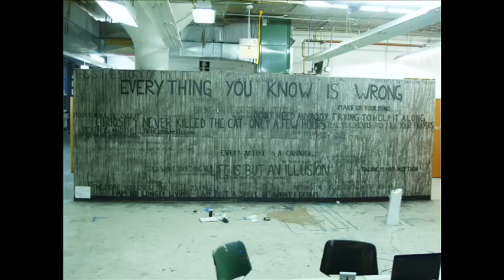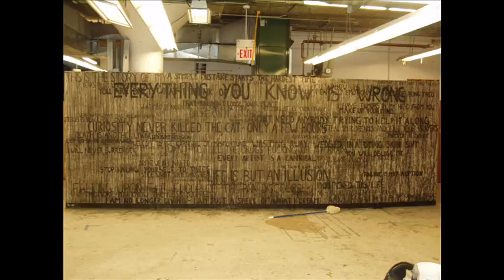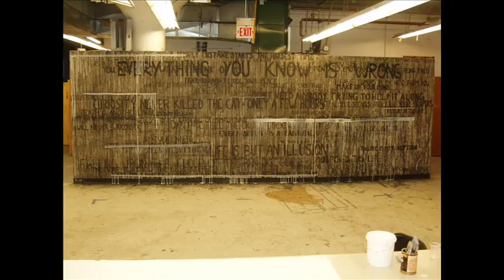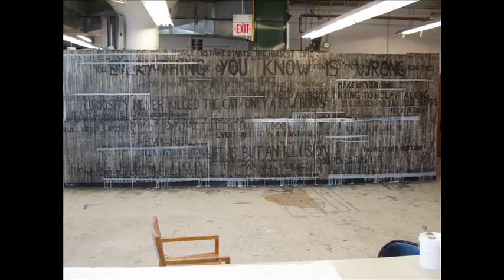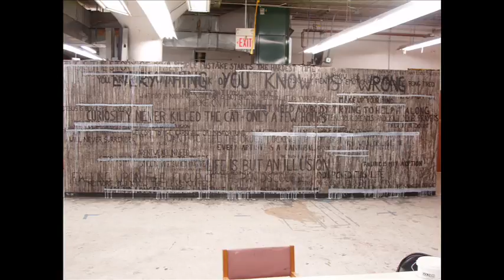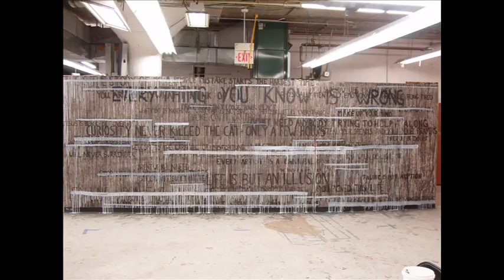Wall Text Installation Movie.wmv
Wall Text Installation: Everything You Know Is Wrong, 2008, ink, acrylic, carbon on wood, 25 x 8.5 feet

and

Wall Text Installation II: If We Were Not So Much Alike You Would Like Me A Whole Lot More, 2008, ink, acrylic, carbon on wood, 25 x 8.5 feet